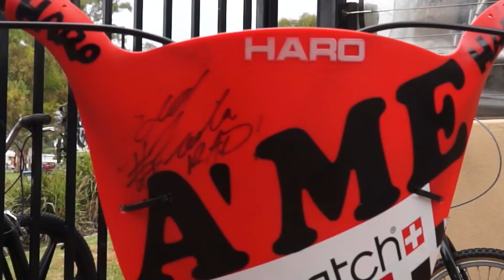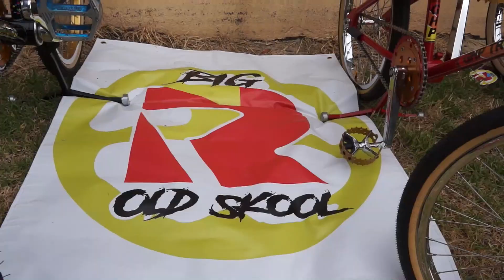Radelaide 2017 with Eddie Fiola and his custom made Ali Kat Guitar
RADELAIDE
the annual BMX Gathering held in Adelaide December 2017. With special guests Eddie Fiola and Bill Allen, also from the classic movie Rad.
Eddie returned from last years show to fulfil the deal that was made between myself of Ali Kat Guitars and The King of the Skate parks, Eddie Fiola.
the deal was he would give me his personal EF Proformer #035 which is the holy grail of EF bikes, in exchange for me to make a custom EF/GT AliKat BMX Guitar for him.
Playing it the night before to test It, was our own local blues icon Chris Finnen.
all guitar heard in this clip is on Eddies guitar by Chris Finnen